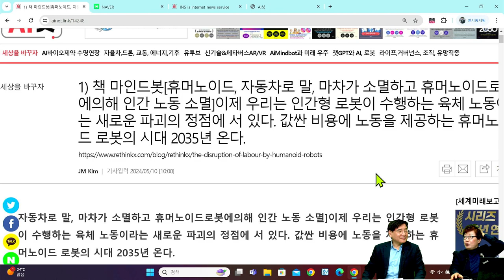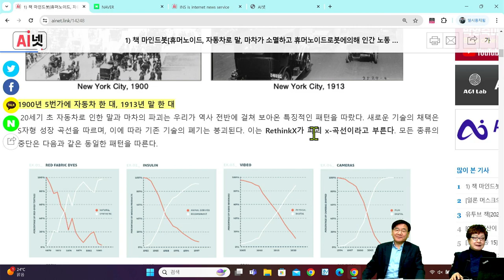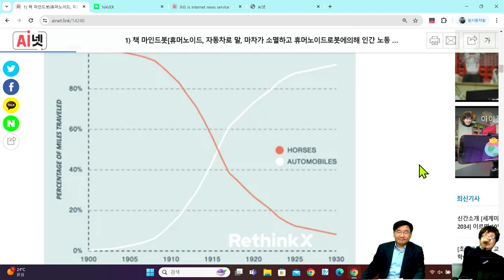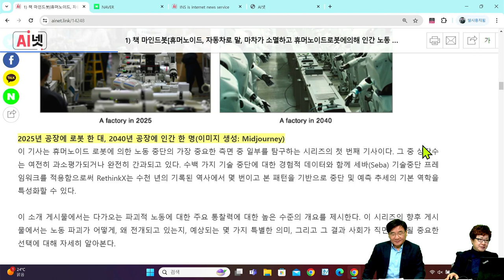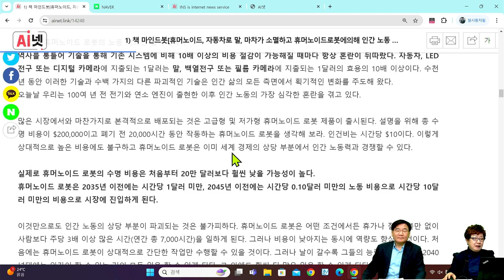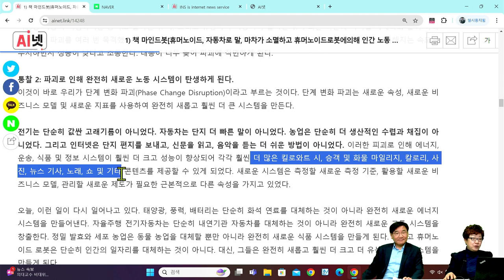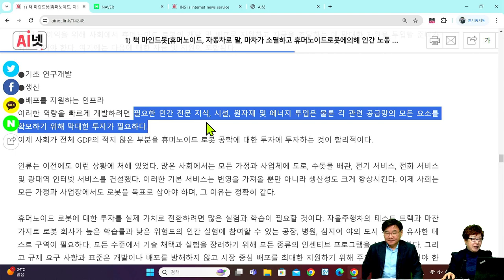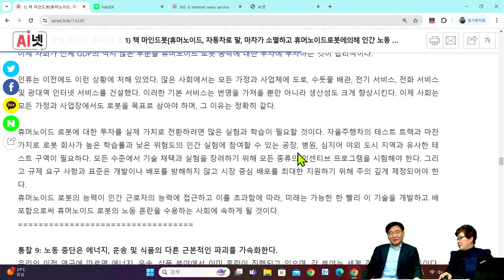[세계미래보고서 2024-2034] "미국 RethinkX 창업자 토니 세바 "인간 노동 소멸 통찰" - 1부 파괴 X-곡선❗" 마차가 자동차로 소멸하듯 휴머노이드가 인간노동 대체